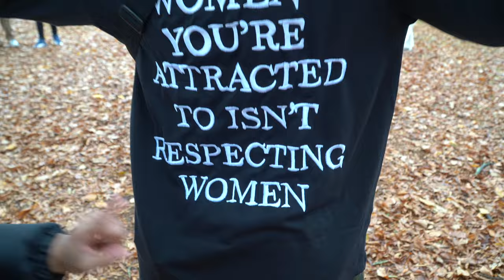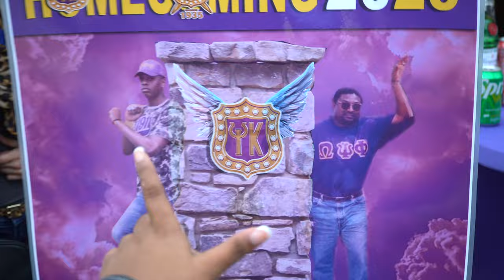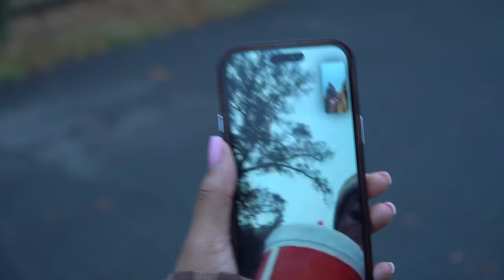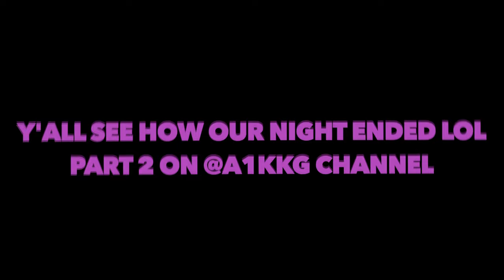WINTHROP HOMECOMING VLOG ⭐️| Junior year 2023